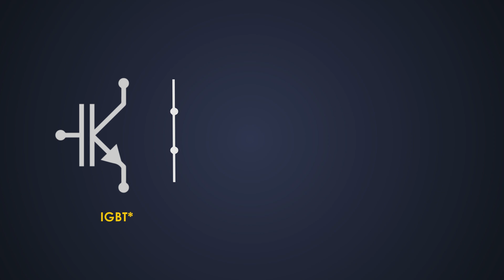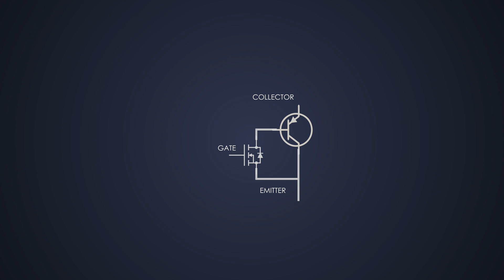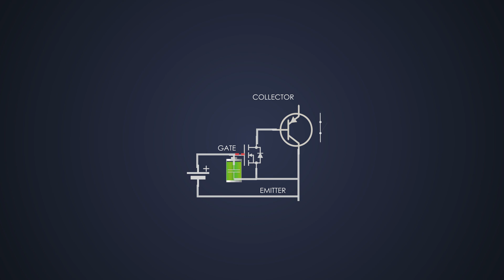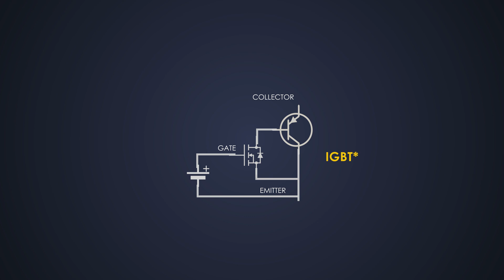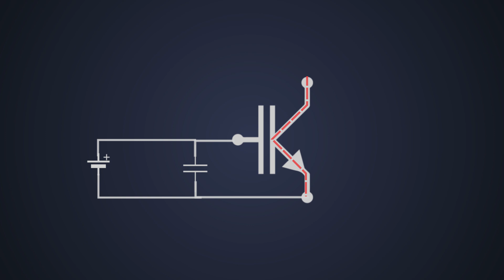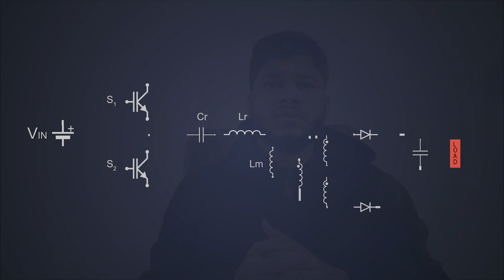What is an IGBT? Understanding an IGBT | IGBT vs MOSFET | Insulated gate Bipolar Transistor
0:00 Intro
00:40 Basics
01:01 Structure
01:40 Turn On
02:33 Turn off
03:25 Limitations
03:56 negative gate
04:17 Control
05:30 Conclusion

Check us out!